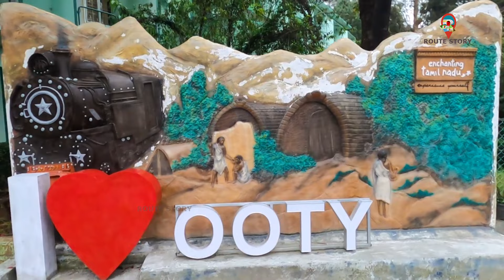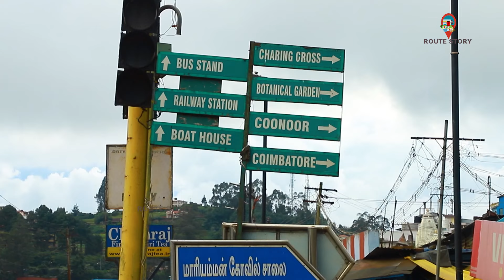സിനിമാക്കാരുടെയും ഇംഗ്ളീഷുകാരുടെയും ഊട്ടി / Route Story/Ooty Botanical Garden/Neelgiri/British Era.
From Sultan Bathery in Wayanad, you can go to Ooty via Goodalur..it is 45 kms..Goodalur.. From there you can go 50 kms through the curvy and winding pass to reach Ooty known as the Queen of Hills. There are many Malayalees living near Gudalur and Wayanad border.. All of them reach Ooty which is the headquarters of Nilgiri district by crossing this pass for government purposes..
  The name Nilgiri is due to the Neelakurinji flowers that bloom once in 12 years. From here you can see from a distance..the needle rock called Tushimala or Soochi Mala..after that a small tine called Naduvattam..then the Paikara Dam..you can see the junction that turns to the Kallatti pass on the Bantipur Ooty route. Then the road lined with pine trees and meadows..beside this is the shooting medu where many Malayalam Tamil movies have been shot..
  200 years ago, Ooty was a forest area that was not reached by other natives.. This beautiful snow-covered land came to the world's attention.. It was the British.. John Sullivan, who was the collector of Coimbatore in 1820, is known as the architect of Ooty. Ooty Varki is a sweet treat..and Ooty's own chocolates and tea powders..are popular with leisure travelers...
   വയനാട്ടിലെ സുൽത്താൻ ബത്തേരിയിൽ നിന്ന് ഗൂഡല്ലൂർ വഴി ഊട്ടിയ്ക്ക് പോകാം..45 കിലോമീറ്റർ ദൂരമുണ്ട്..ഗൂഡല്ലൂർക്ക്.. അവിടെ നിന്ന് വളവും തിരിവും നിറഞ്ഞ ചുരപാതയിലൂടെ 50 കിലോമീറ്റർ പോയാൽ ക്യൂൻ ോഫ് ഹിൽസ് എന്നറിയപ്പെടുന്ന ൂട്ടിയിലെത്താം. ഗൂഡല്ലൂരിലും വയാനാട് അതിർത്തിയോട് ചേർന്നും നിരവധി മലയാളികൾ താമസ്സിയ്ക്കുന്നുണ്ട്.. അവരെല്ലാം സർക്കാർ ആവശ്യങ്ങൾക്കായി ഈ ചുരം കയറിയാണ് നീലഗിരി ജില്ലയുടെ ആസ്ഥാനമായ ഊട്ടിയിലെത്തുന്നത്..
  12 ആണ്ടിലൊരിയ്ക്കൽ പൂക്കുന്ന നീലകുറിഞ്ഞി പൂക്കളാണ് നീലഗിരി എന്ന പേരുണ്ടാകാൻ കാരണം. ഇവിടെ നിന്ന് ദൂരെ കാണുന്നതാണ്..തൂശിമല അഥവ സൂചി മല എന്ന നീഡിൽ റോക്ക്.. അതു കഴിഞ്ഞാൽ നടുവട്ടം എന്ന ചെറിയ ടൈണ്..പിന്നെ പൈക്കര ഡാം.. ബന്തിപൂർ ഊട്ടി രൂട്ടിലെ കല്ലട്ടി ചുരത്തിലേയ്ക്ക് തിരിയുന്ന ജങ്ഷൻ കാണാം. പിന്നെ പൈൻ മരങ്ങലും പുൽമേടുകലും നിരഞ്ഞ വഴി..ഇതിനരികിലാണ നിരവധി മലയാളം തമിഴ്സിനിമകൾ ഷൂട്ട് ചെയ്ത ഛൂട്ടിങ് മേട്..
  200 വർഷങ്ങൾക്കു മുൻപ് അന്യ നാട്ടുകാർ എത്തിപ്പെടാത്ത കാട്ടു പ്രദേശമായിരുന്ന ഊട്ടി..  മഞ്ഞു മൂടിയ ഈ മനോഹര ഭൂമി .ലോക ശ്രദ്ധയിലേയ്ക്ക് കോണ്ടു വന്നത്..ബ്രിട്ടീഷുകാരാണ്.. 1820ൽ കോയമ്പത്തൂർ കലക്ടറായിരുന്ന ജോണ് സള്ളിവനാണ് ഊട്ടിനഗരത്തിന്റെ ശില്പി എന്നാണ് അറിയപ്പെടുന്നത്..അന്നു മുതൽ വിനോദസഞ്ചാരവും പച്ചക്കറി കൃഷിയുമാണ് ഊട്ടിയുടെ പ്രധാന വരുമാന മാർഗ്ഗം.. ഊട്ടിയോടൊപ്പം പേരെടുത്ത മധുര പലഹാരമാണ് ഊട്ടി വർക്കി..പിന്നെ ഊട്ടിയുടെ സ്വന്തം ചോക്ളേര്റുകളും ചായപൊടികളും..വിനോദ സഞ്ചാരികൾക്കു പ്രീയപ്പെട്ടതാണ്...